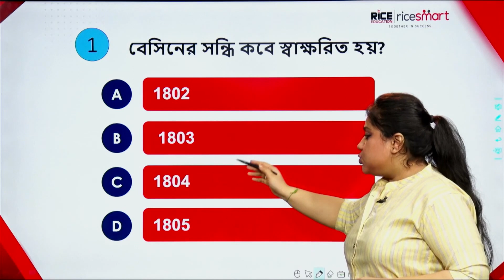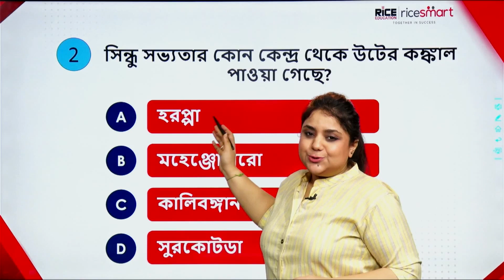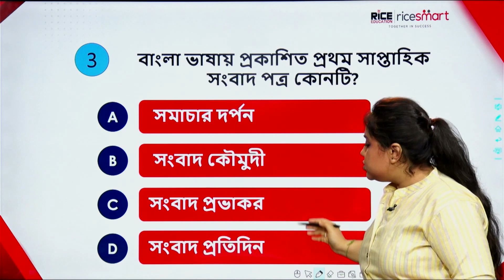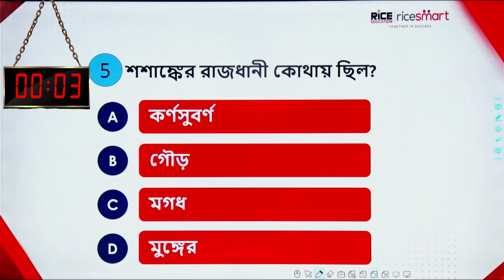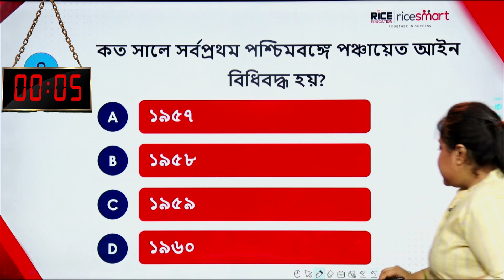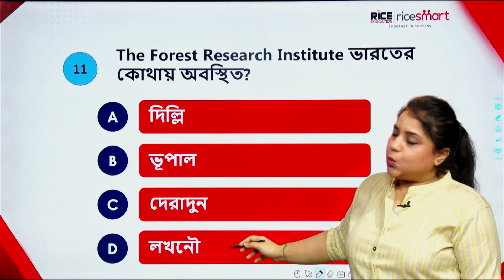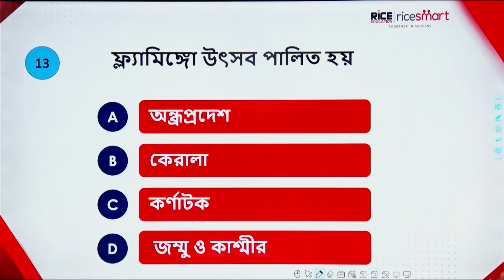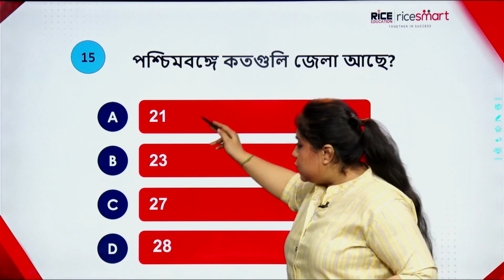Important GK For WBCS_14.07.2023_GK BOOSTER DOSE_BY_ADITI GHOSHAL